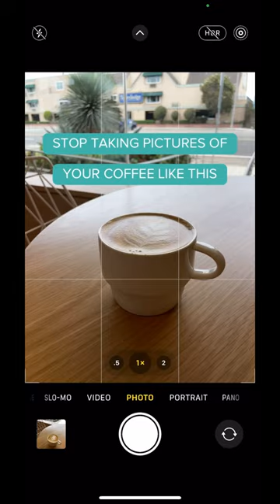How to Photograph Food and Drinks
Level-up your food photography with this tip.